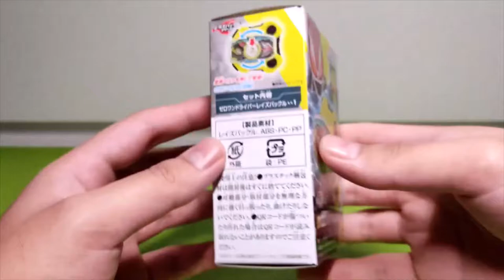DX Zero-One Driver Raise Buckle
Welcome to my unboxing & demonstration of the DX Zero-One Driver Raise Buckle from Kamen Rider Geats.  (DXゼロワンドライバーレイズバックル)
This Raise Buckle contains a simplistic design based off of the Hiden Zero-One Driver. The button can be turned in either way to accommodate a dual method insertion and is activated by pressing the button, allowing a rider to access either upper or lower armor based on their primary form, equipping them with their main combat weapon.

This set comes with the following item:
1x DX Zero-One Driver Raise Buckle